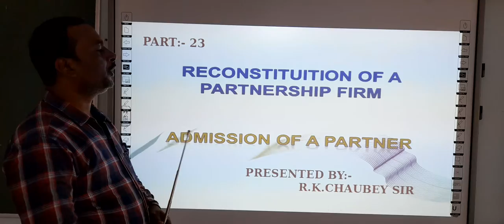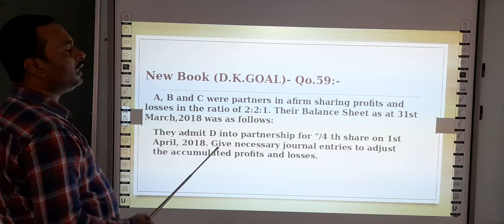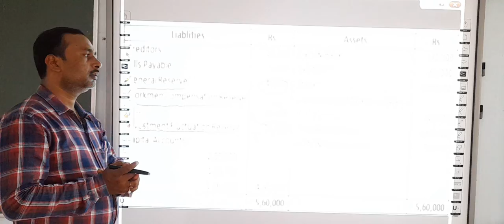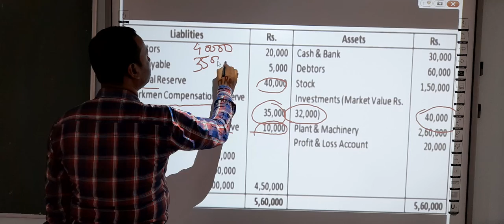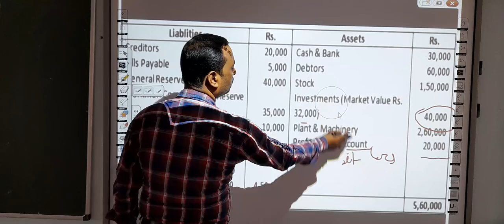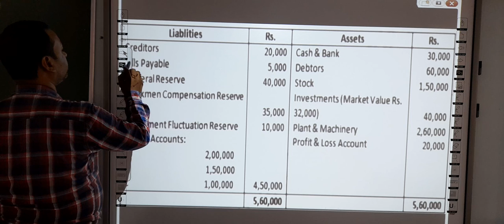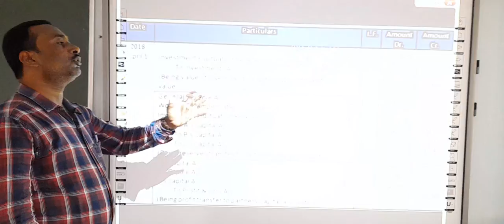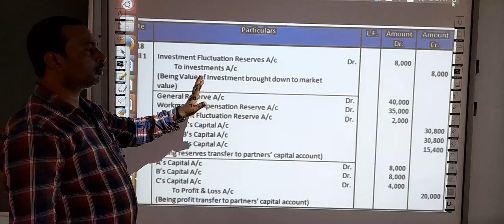ACCOUNTANCY | CLASS 12 CBSE | ADMISSION OF A NEW PARTNER | PART 23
THIS VIDEO IS ADDRESSED BY RAJ KUMAR CHAUBEY SIR ( FACULTY OF ACCOUNTANCY )